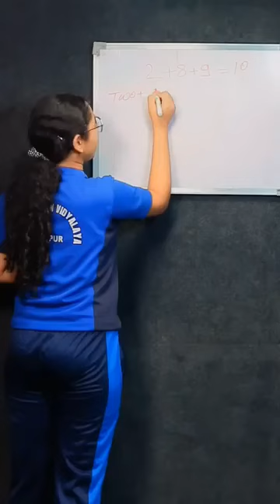School girls of 2023 😀😀 Sk mishra